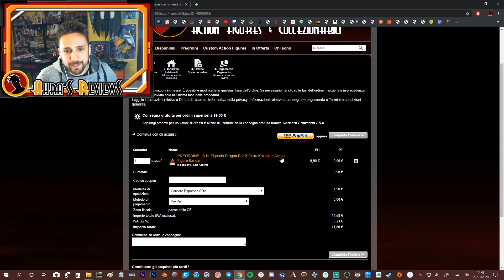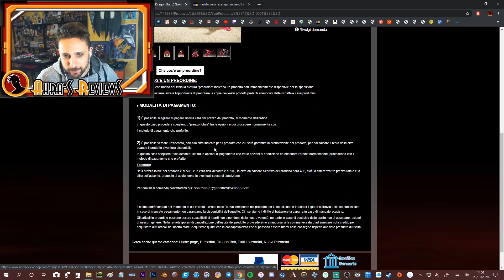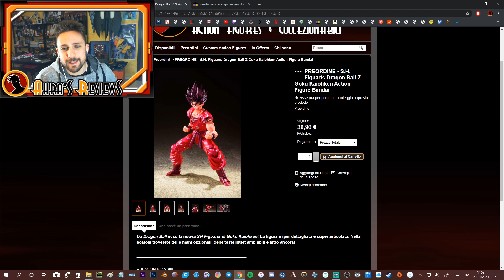Come Preordinare Action Figures Su Ahra's Reviews Shop Con Il Nuovo Metodo!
Un breve tutorial su come preordinare le vostre action figures sul mio sito utilizzando il nuovo metodo

▼▼▼ AMICI ▼▼▼